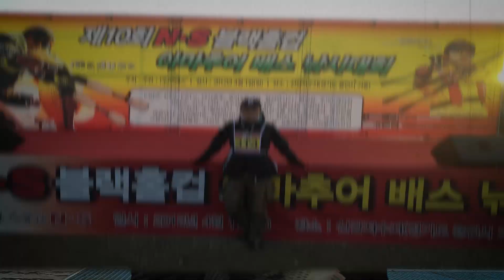[STAY&HOOK ep.67] 저수온기 광어다운샷 광어채비 다운샷액션 광어입질 훅킹까지 초보자분들을위해 최대한 쉽게 총정리 K-FISHING (Halibut fishing)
'간지TV【STAY&HOOK】 선상낚시' 밴드로 초대합니다.
(간지에디션/동출/낚시교육/대회)